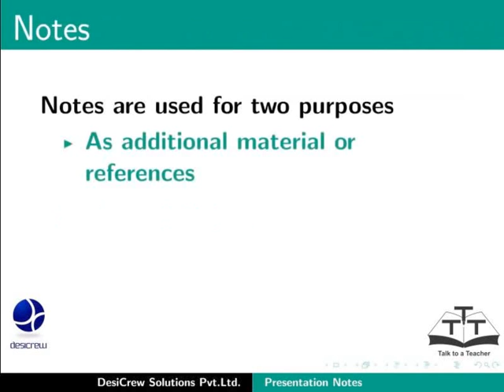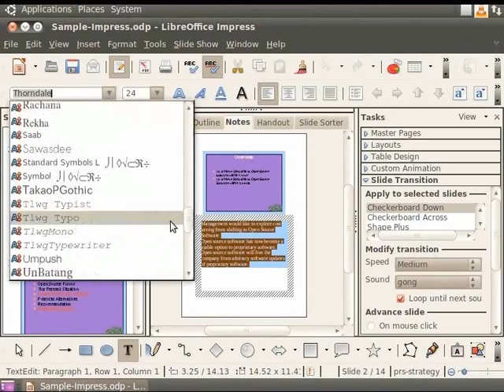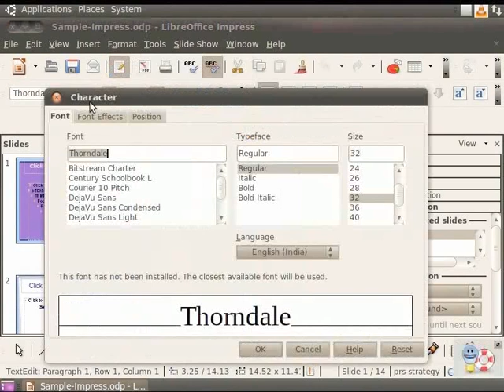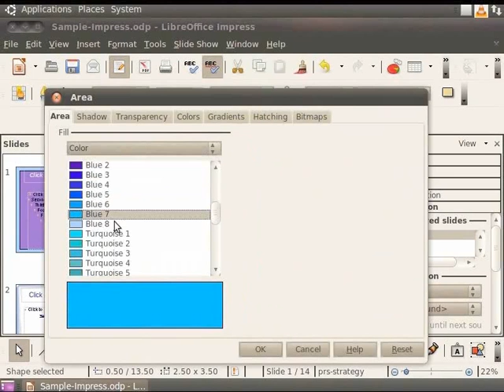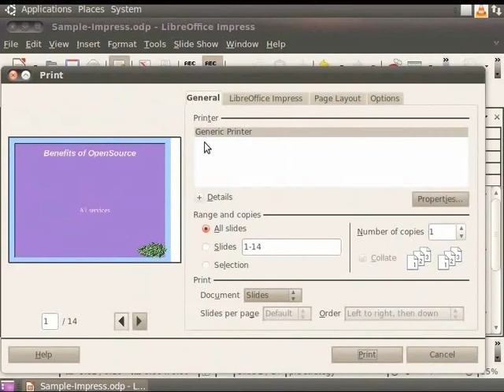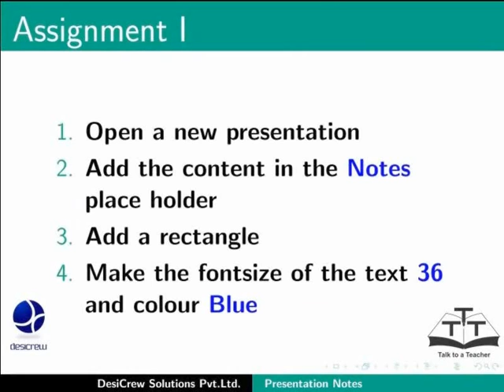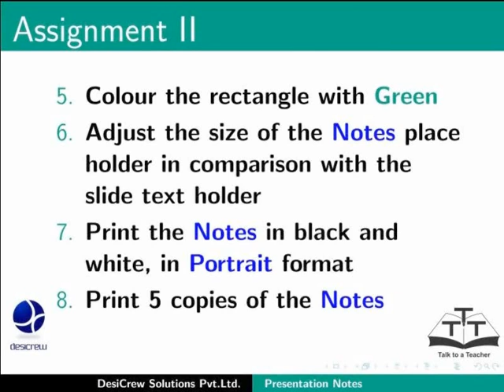Presentation Notes - Oriya